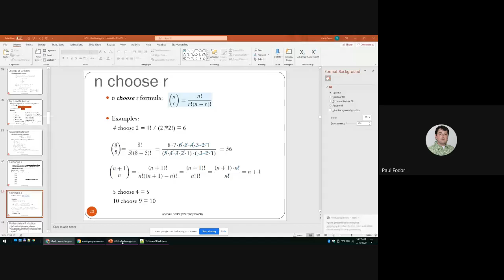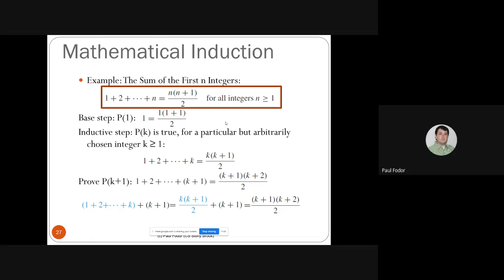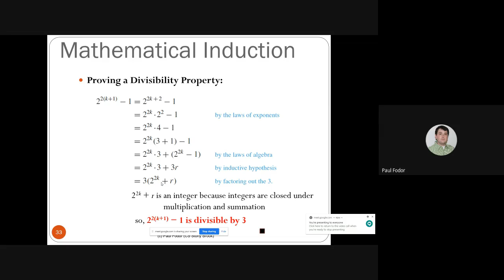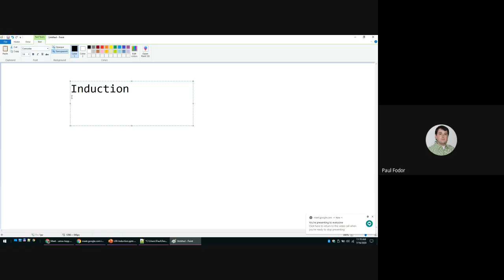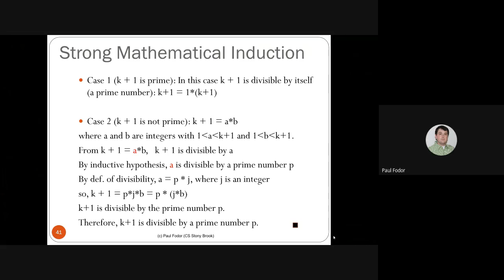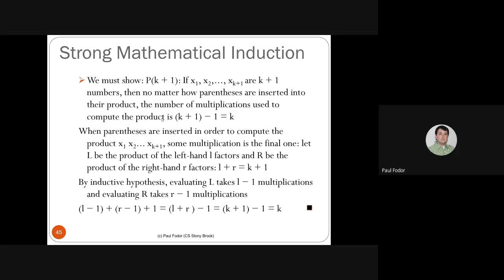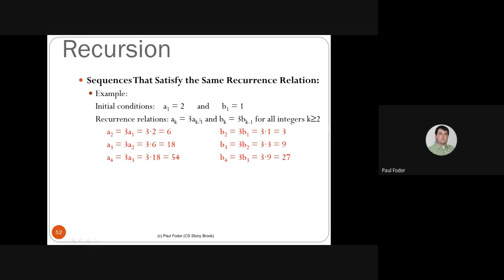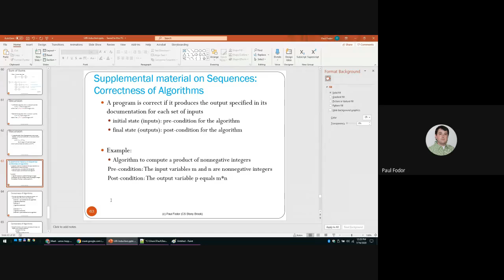CSE215 Foundations of Computer Science: Induction